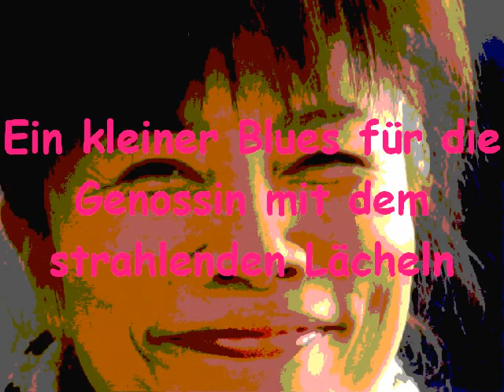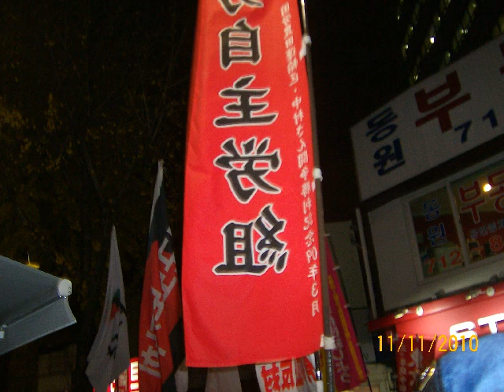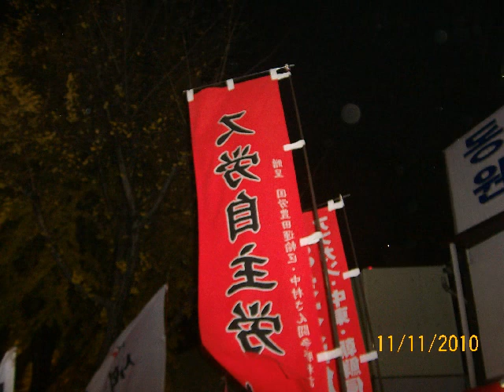Kleiner Blues für die Genossin Mit Dem Strahlenden Laecheln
れやかな微笑を持った僚友
Manchmal gibt es Schnappschüsse, die zu einer Komposition inspirieren.